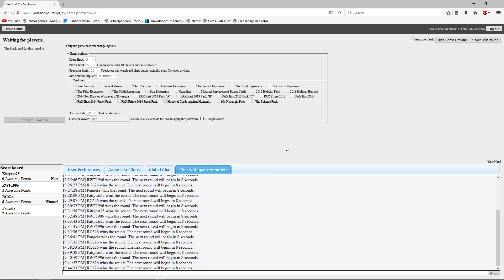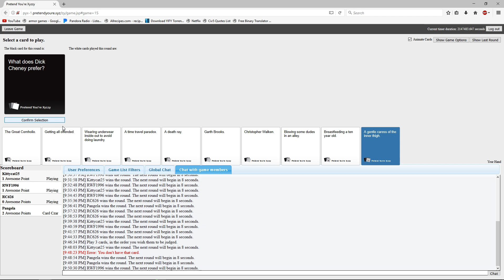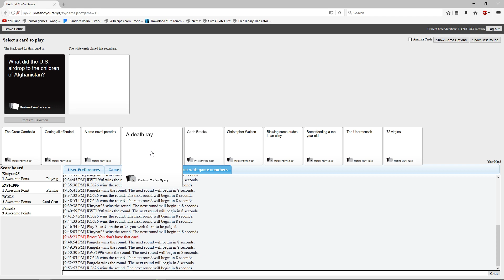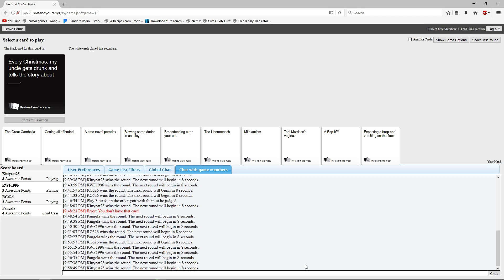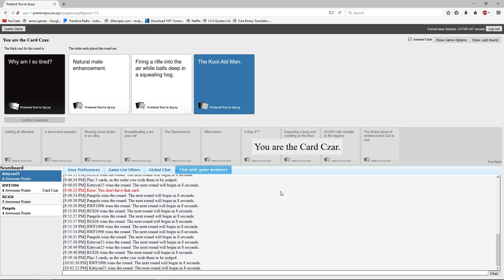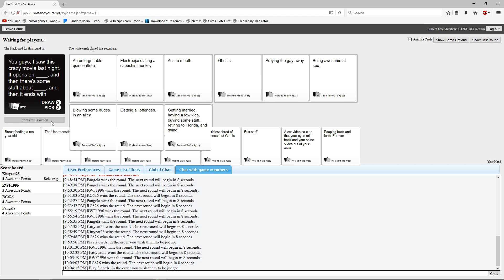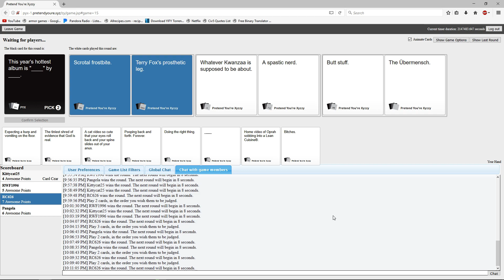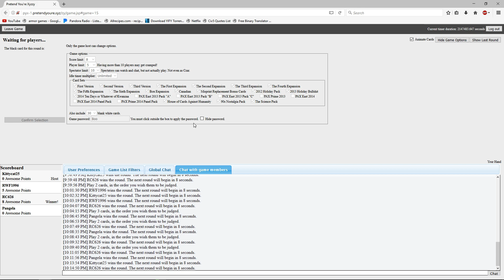Cards Against Humanity EP4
Cards Against Humanity With Friends.